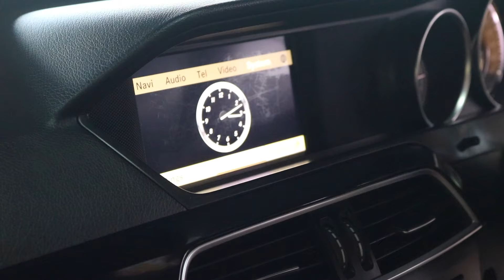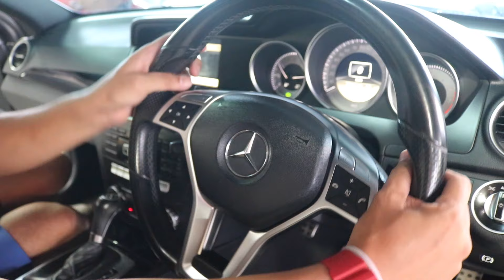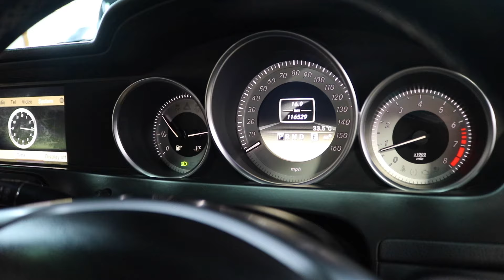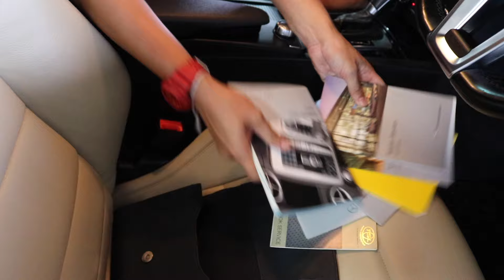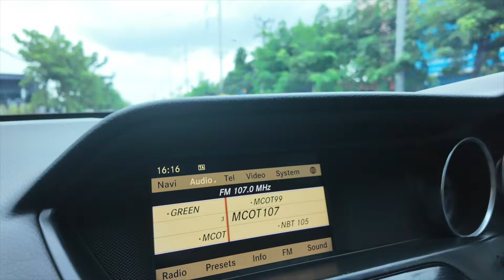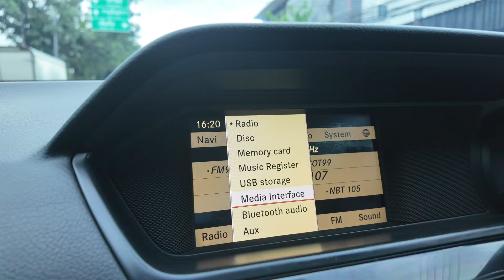พร้อมเลขสวย Benz W204 C180 C Cupe Amg Package รถสปอร์ตขาวหมวย สี Daimond White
มาใหม่สวยสุดในตลาดแน่นอน!

Mercedes benz W204 C180 C Cupe Amg Package สีหายาก Daimond White ปี 2013 จด 2014 ใหม่กว่านี้ก็ป้ายแดงแล้ว วิ่งดูตัวเลือกเยอะๆค่อยมาดูคันนี้เป็นที่สุดท้ายว่าสวยจริงมั้ย วิ่งน้อย 1xxxxxโล ไมล์แท้ๆไม่มีกรอ ภายในหอมกลิ่นเบนซ์มาก คอนโซลช่องแอร์ไม่มีแตกหัก สีสวยรอบคัน ออฟชั่นทุกอย่างใช้งานได้หมดเครื่องเกียร์ช่วงล่างสมบูรณ์ ช้าอด!

- เบาะหนังเดิมโรงงาน
- ทริปโทนิค
- สีเงาสวยทั้งคัน
-ภายในบอกได้คำเดียวว่าสวยมาก
- กระจกมองข้างปรับไฟฟ้าใช้งานปกติ
-กระจกขึ้นลงสี่บ้านครบๆ
-Full Service และแก้ไขจุดด้อยของรุ่นนี้แล้วทั้งหมด
-กระจกเดิมโรงงานทั้งคัน
-พร้อมเลขสวย 679 ให้ไปด้วยเลย
-บรรยายออฟชั่นไม่หมดมีอีกเพียบ
-มูนรูฟใช้งานได้ปกติ
-แนะนำให้ดูคลิปประกอบจากทางร้าน

จัดไปในราคาคุ้มสุดๆ 599000 ไม่ลดเลยแม้แต่บาทเดียว

** รับซื้อขายแลกเทิร์น รถยนต์ รถยุโรป รถคลาสสิค ทุกรุ่น จ่ายเงินสดถึงหน้าบ้านคุณให้ราคาสูง มีบริการรับปิดไฟแนนท์ ตกลงราคาไหนราคานั้นไม่มีกดหน้างาน

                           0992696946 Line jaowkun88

Line golfmegamoto